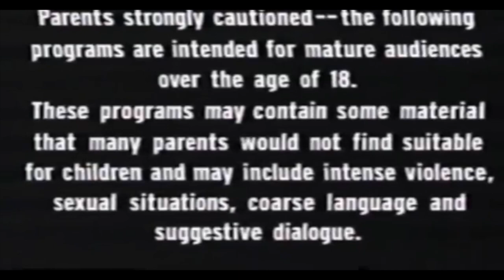THE LAST WEEKEND OF THE COLLEGE SEMESTER IS CRAZY!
popped out & showed them how i rock out